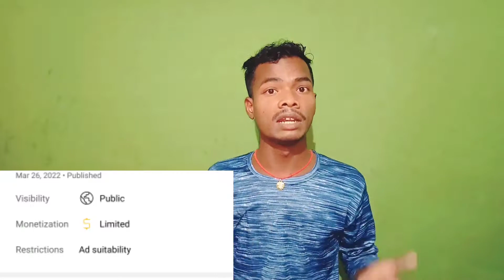मेरे चेनल पर Strike आ गया 😭 आप येसी गलती मत करना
इस वीडियो को मै इस लिऐ बनाया हु की आप येसी गलती मत करना

Instgram id contact LaxmanKumar1250